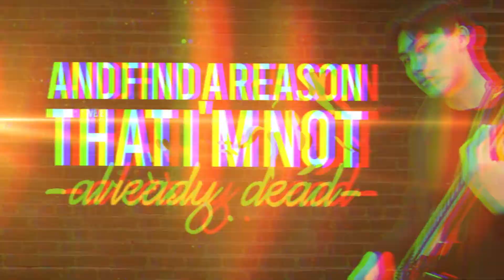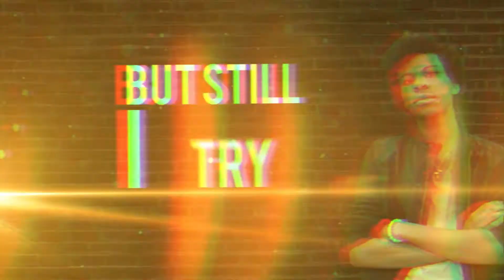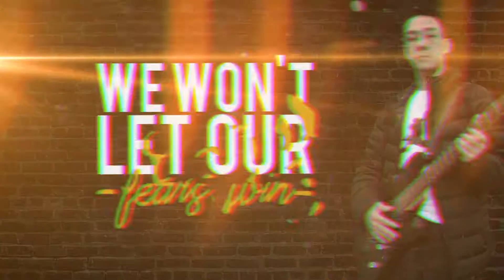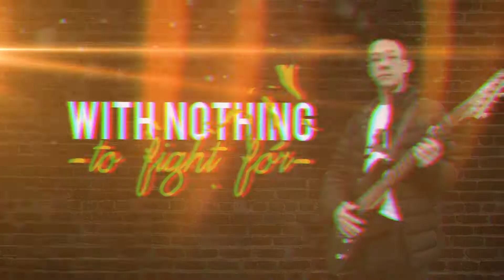Extra Credit! - Heroes Without a Cause [OFFICIAL LYRIC VIDEO]